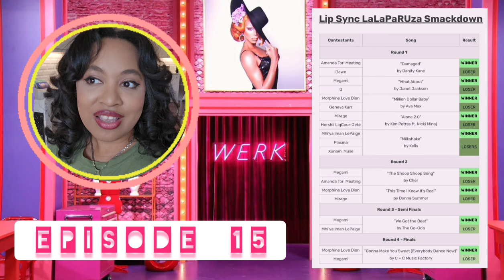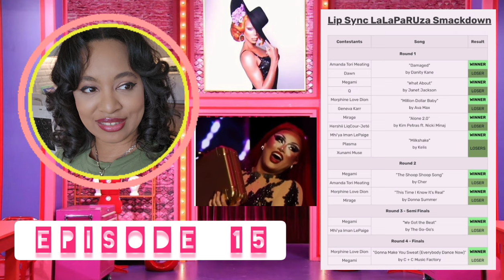RUPAUL'S DRAG RACE S16 E15 REVIEW